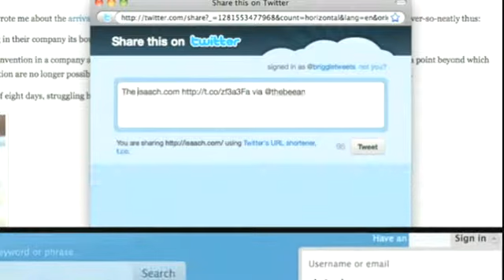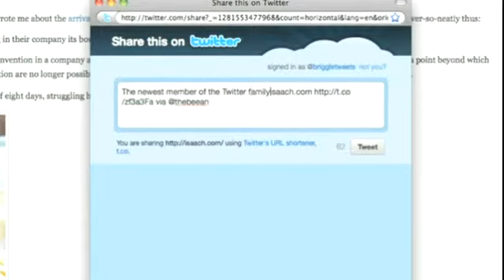US-Präsident Barack Obama will mit Kraftakt aus der Krise